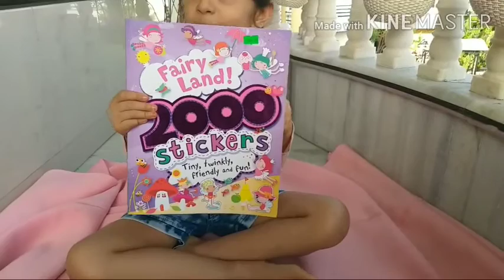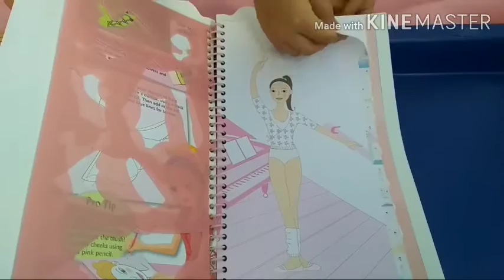BIRTHDAY VLOG | Unboxing gifts|do the best be the best